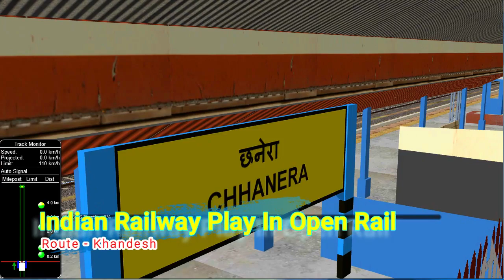Part 02 || Mega Offlink | Katni - Bhusaval Passenger | MSTS Open Rails | Indian Railways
Mega Offlink | Katni - Bhusaval Passenger | MSTS Open Rails | Indian Railways
Route : Khandesh
Author : Mr. Ramesh Mahajan ji

ACT By : Ashish Ji